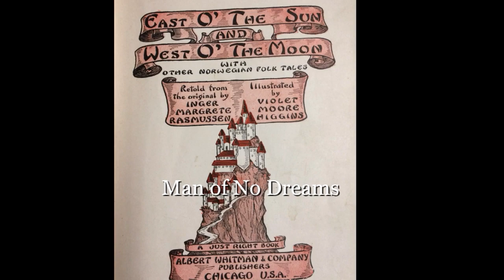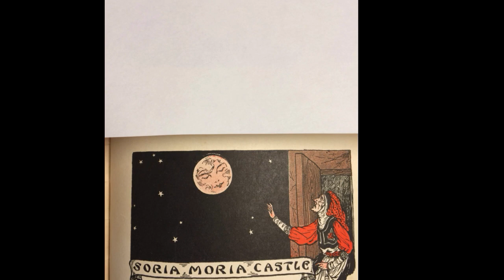Man of No Dreams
This is a song I wrote back in the 1960s.  It incorporates a lot of story motifs that I recalled from my favorite fairytale collection, East o' the Sun and West o' the Moon.  George Webbe Dasent's 1859 English translation of this Norwegian collection is most famous, but my childhood favorite was one my grandmother had on her bookshelf.  The images here are from that book.